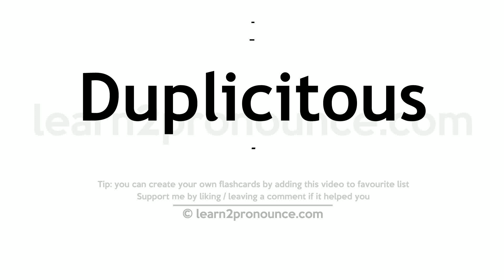Pronunciation of Duplicitous | Definition of Duplicitous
Duplicitous pronunciation | How to pronounce Duplicitous in English?
/du`plɪsɪtʌs/
Meaning of Duplicitous | What is Duplicitous?
(adjective) marked by deliberate deceptiveness especially by pretending one set of feelings and acting under the influence of another
What is Duplicitous | Duplicitous meaning and definition?